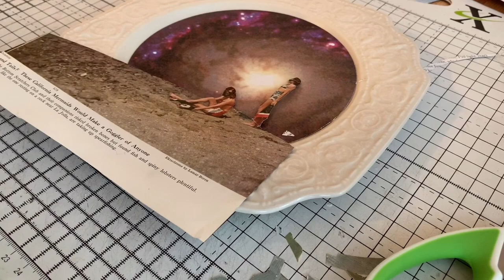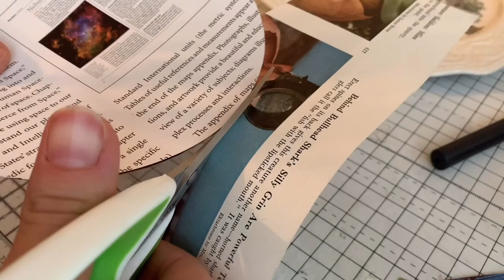Decoupage on a vintage plate -Upcycled ideas - collage art on display plate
Hi guys so i did some collage art on a vintage plate I recently found in charity shop and wanted to show you it!